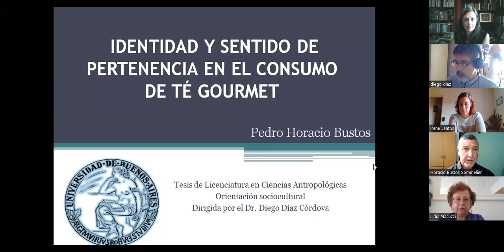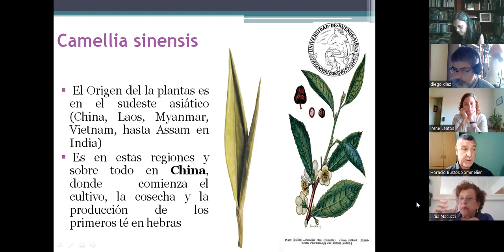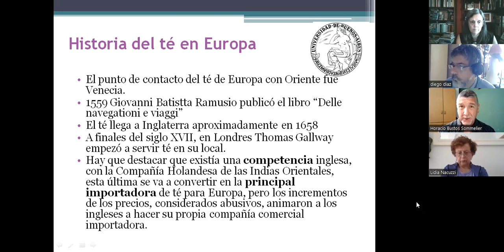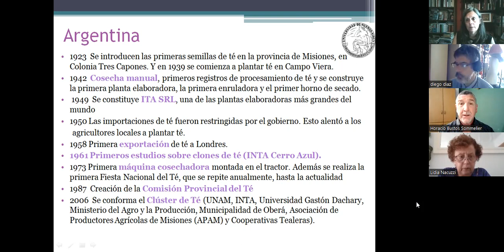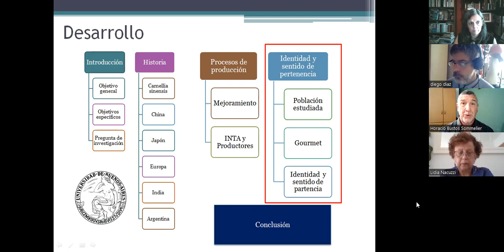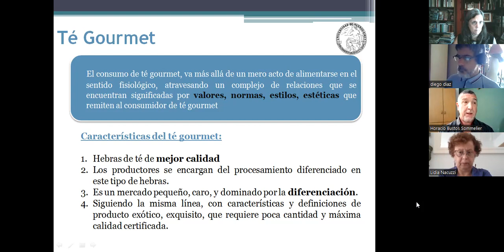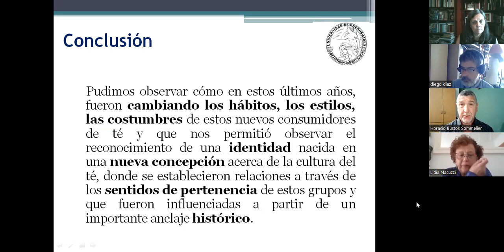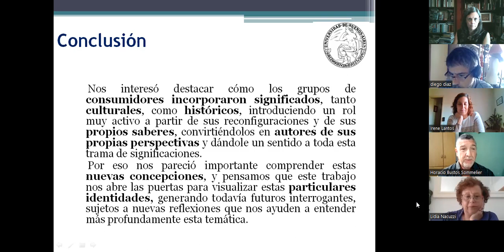DEFENSA TESIS PEDRO HORACIO BUSTOS